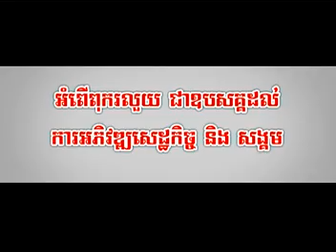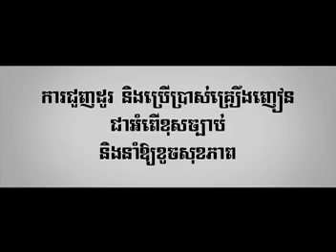Sunday VCD Vol 123 - (04) Bropun Knhom Saart Cheag Ke - Keo Veasna